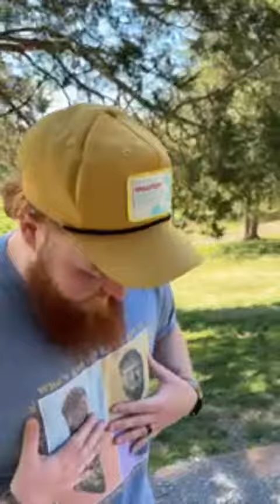Konner WILL Ace Hole 3 Today | Livestream Challenge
After over 10 hours of live stream attempts, today is the day that Konner aces hole 3 at Peaks View Park!

Our Gear:
Main Camera